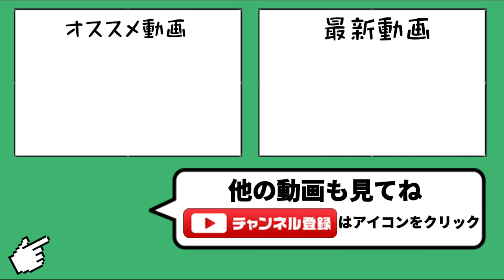【情緒不安定】つよP下がりすぎてこの世の全てを恨んでしまいました【城ドラ】